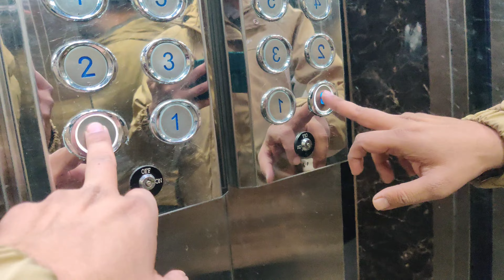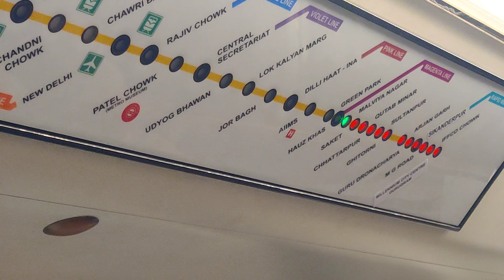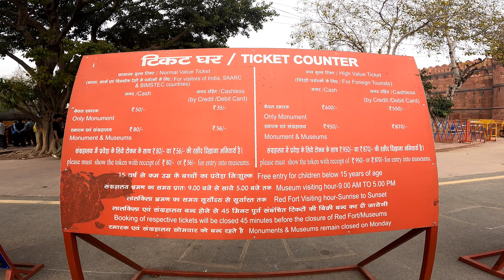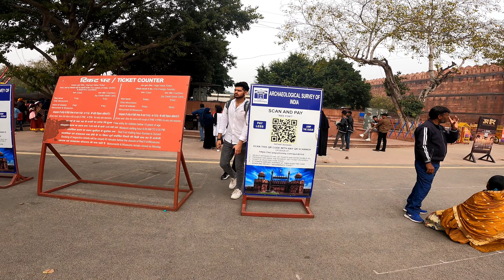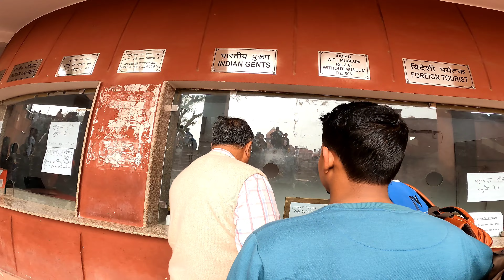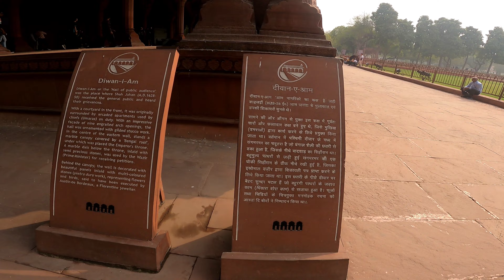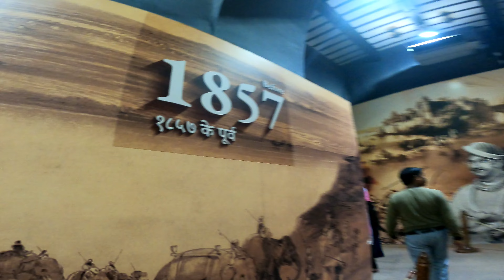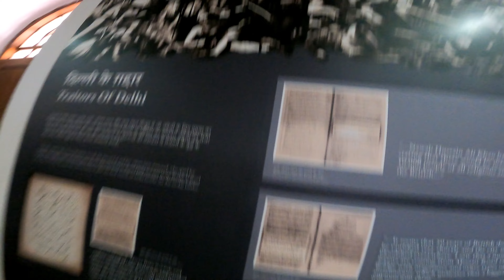Delhi Red Fort || लाल किल्ला || Nepali Alone Traveller || Delhi Metro Enjoy || Modi meetup || Day 3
The Red Fort (Lal Qila) is a monument built in 1648 that rises 33 meters (108 ft) above Old Delhi. It was built by the Mughal Emperor Shah Jahan. The fort is located in the centre of Delhi, India.

Red Fort, Mughal fort in Old Delhi, India. It was built by Shah Jahān in the mid-17th century and remains a major tourist attraction. The fort was designated a UNESCO World Heritage site in 2007